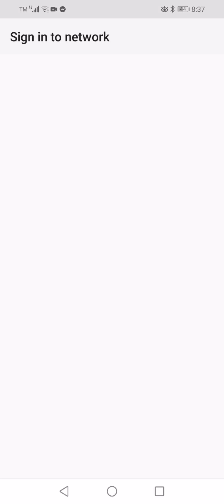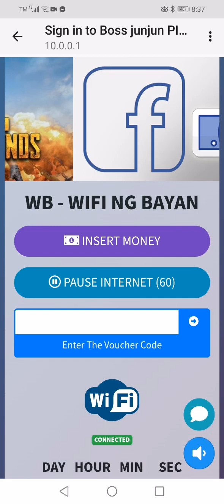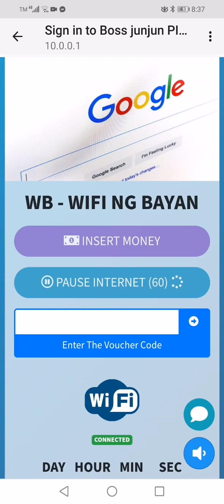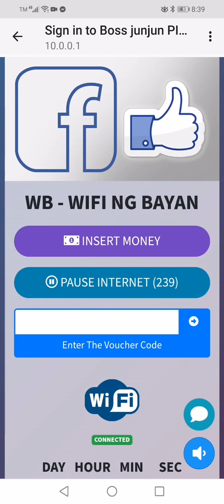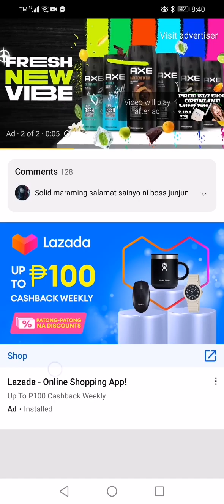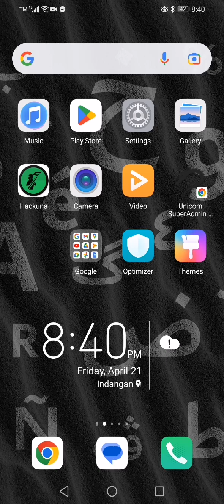grabi ang lakas ng vendo ko ito ang ginawa ko